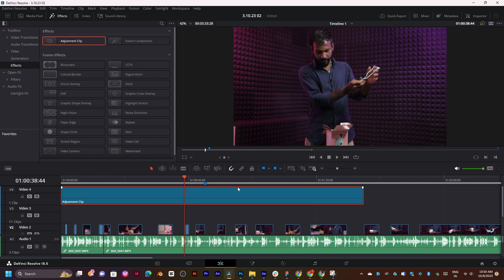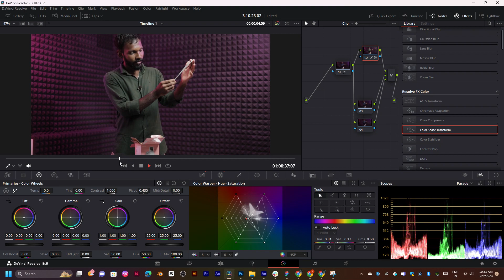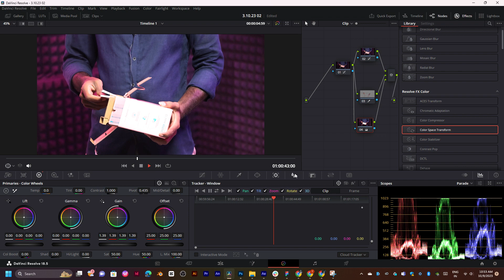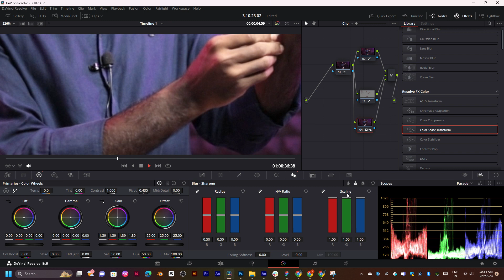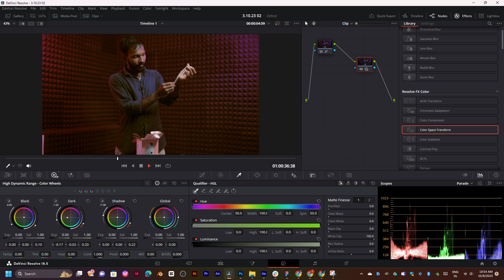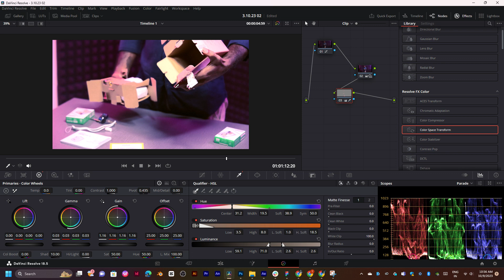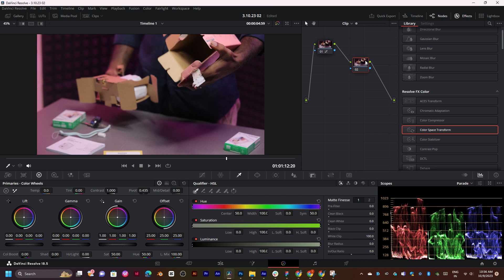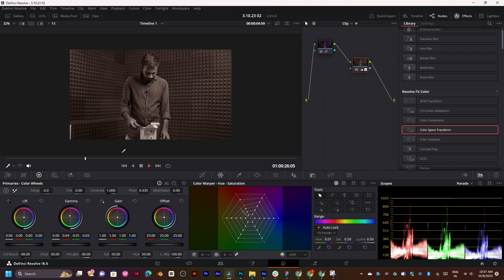davinci resolve 2025 new version color grading in tamil thangaraj NGL part 2